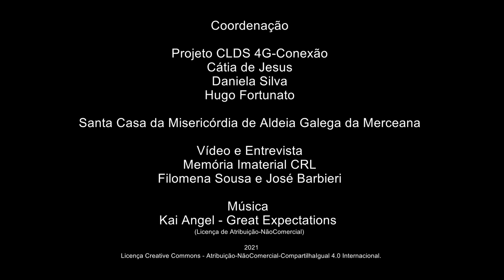Luís Cipriano_O enterro do Entrudo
O enterro do Entrudo
Luís Miguel Cipriano - Casais Brancos - Aldeia Galega da Merceana - Alenquer
Professor
Luís Cipriano sempre gostou de recolher informação sobre as tradições locais, principalmente junto dos seus familiares e dos idosos de Casais Brancos. Dos relatos que testemunhou partilha estórias sobre as festividades locais – as brincadeiras do "Cavalinho" e do "St. Amaro" durante o Carnaval; o Enterro do Entrudo, as Pulhas e a Serração da Velha. Descreve-nos a Festa do Espírito Santo em Casais Brancos, as comemorações da Semana Santa, da Via Sacra e da Nossa Sra. dos Prazeres. Fala ainda das lendas da imagem da N. Sra. da Piedade e da toponímia da Merceana.